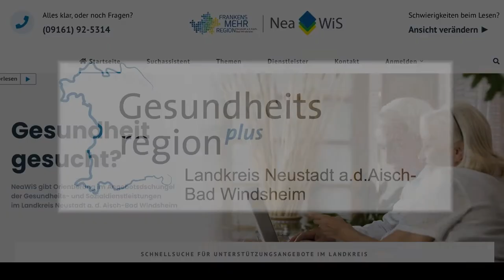Herzgesund und köstlich: Gratinierter Fenchel mit Kreisbäuerin Renate Ixmeier. Bitte teilen!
Original "Gratinierter Fenchel" wurde auf dem YouTube Kanal Frankens Mehrregion am 01.08.22 veröffentlicht. Die Videoreihe "herzgesunde Ernährung" entstand im Rahmen des Projektes Mehr er-Leben.